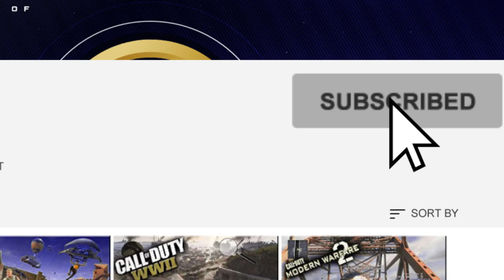WHY YOU'RE BAD AT BLACK OPS 4!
Why you're bad at Black Ops 4! Is your K/d struggling? Are you losing every game? Well you might find the answers to why in this Black Ops 4 video.